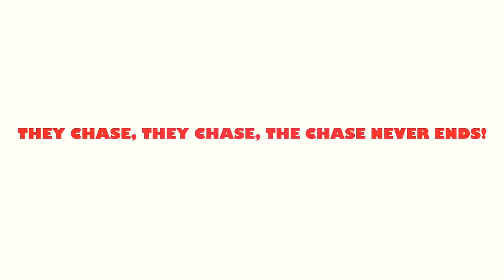The Dogs on the Chase Movie -Trailer- 📸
Watch the trailer of THE DOGS ON THE CHASE
THE DOGS ON THE CHASE— OUT NOW